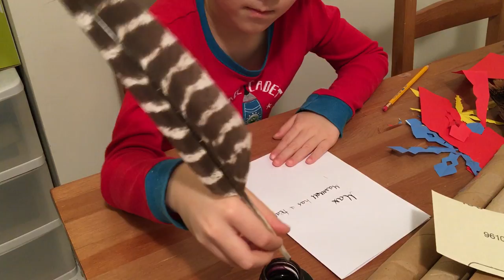7 years old boy loves his feather pen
After watching a YouTube video on how to make a feather pen, we got a turkey feather from U.S. and made it. Max is loving it.